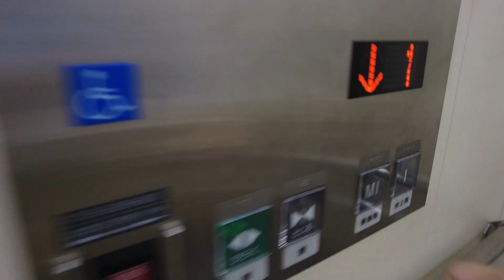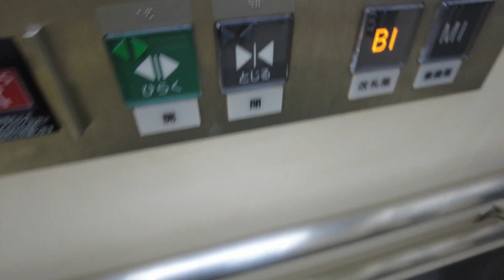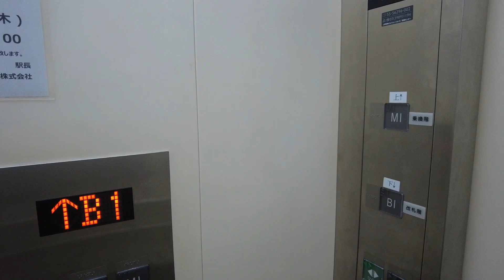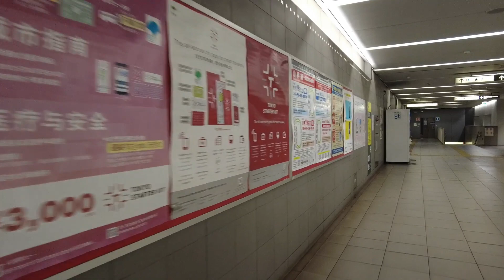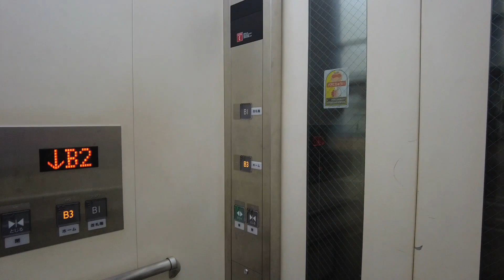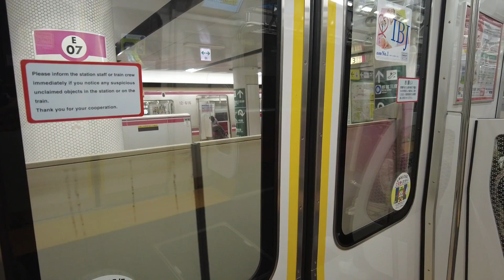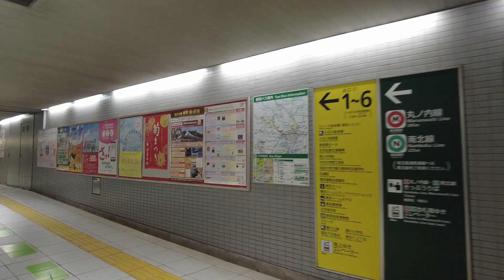本郷三丁目駅から 5X エスカレータ― 3X エレベーター 春日駅へ都営地下鉄 大江戸線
都営地下鉄大江戸線の本郷三丁目駅から春日駅へ向かいエスカレータ―とエレベーターを撮影しました